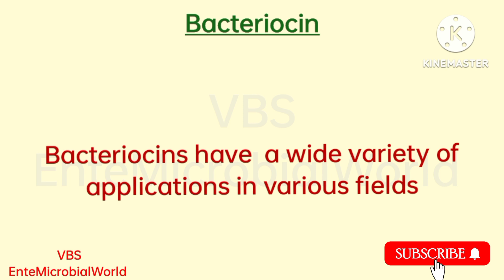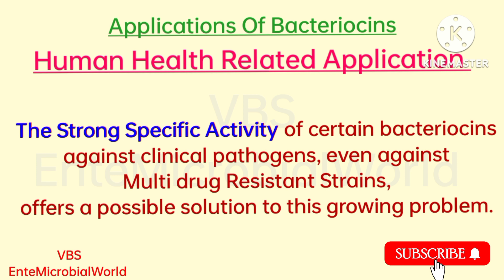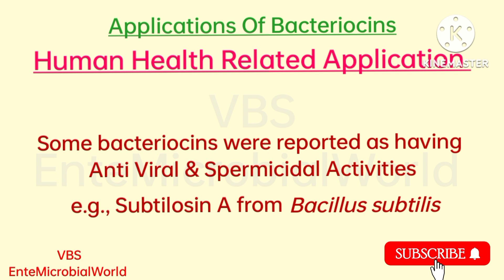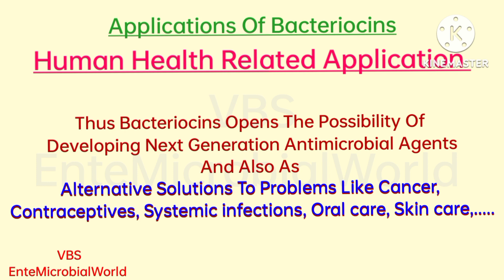Applications Of Bacteriocins @EnteMicrobialWorld